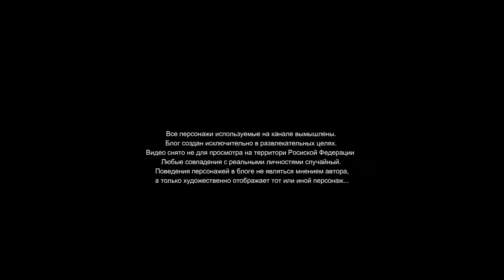Самый безопасный курс анаболических стероидов